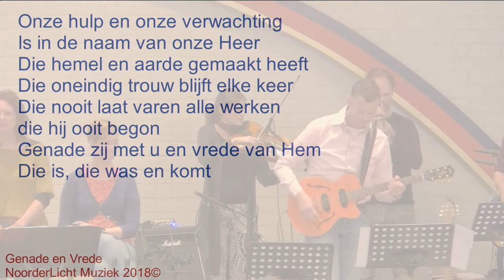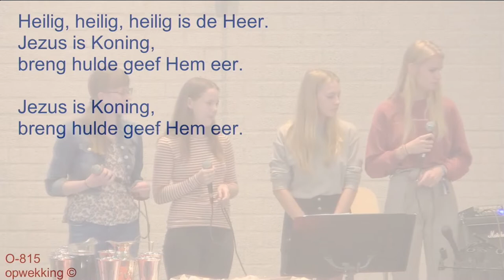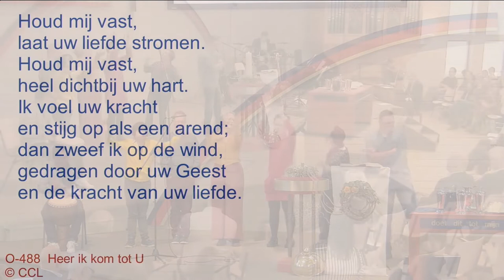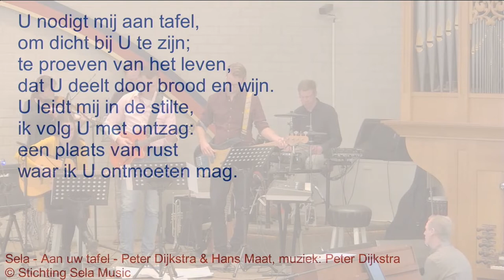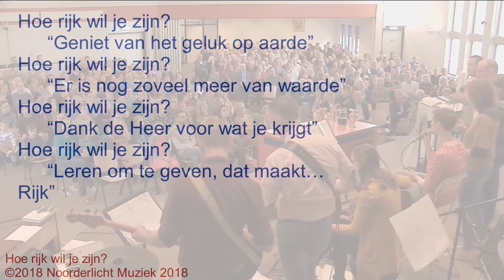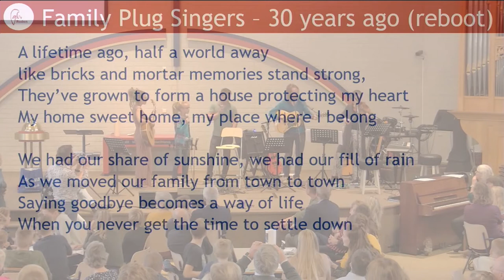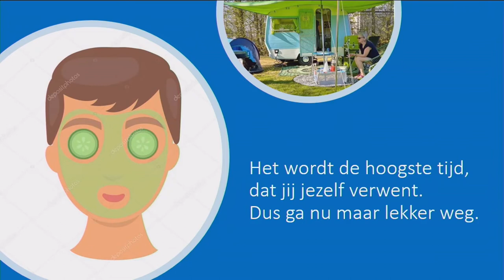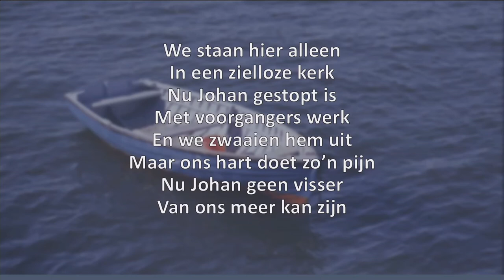Johan Plug afscheid GKV Open Hof Roden - De muziek 2019-10-13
Compilatie opgenomen van de videostream van GKV de Open Hof in Roden.
Johan en Marijke Plug namen op 13 oktober 2019 afscheid van onze gemeente. Tijdens de dienst en na de tijd werd druk gemusiceerd. Het serieuze deel is eerst te horen en aan het eind gaan we over in feestliederen en gebral.
Te horen zijn oa de Open Hof Band en Open Hof Jeugdband. Speciale gasten zijn Richard Visser (trompet) en Roxi Dykstra (viool).